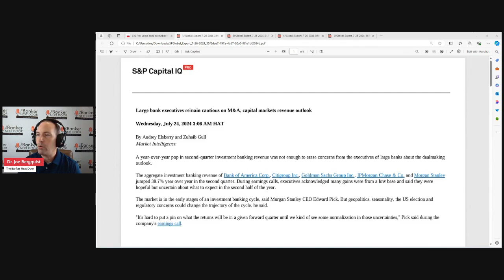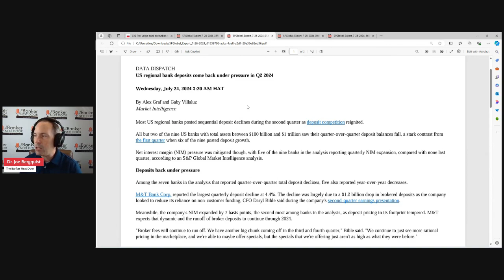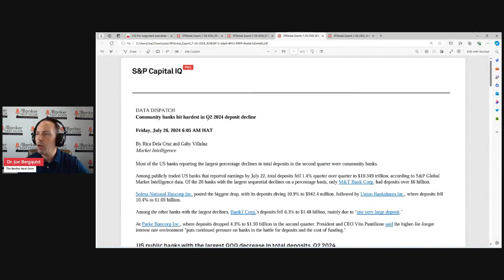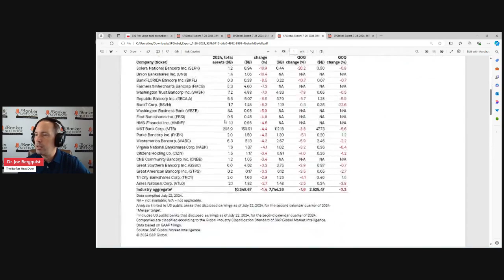Episode 190: Banking Update 7-28-2024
This episode provides a weekly update on U.S. banking industry news.